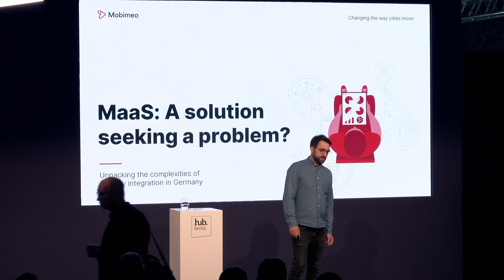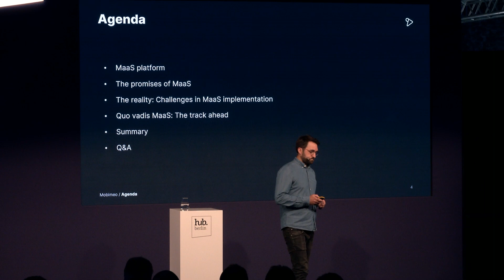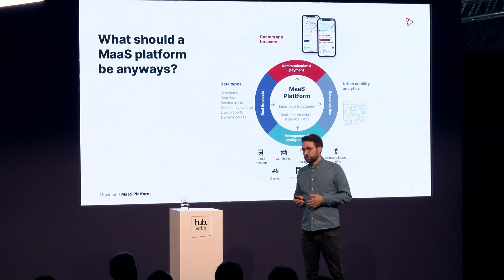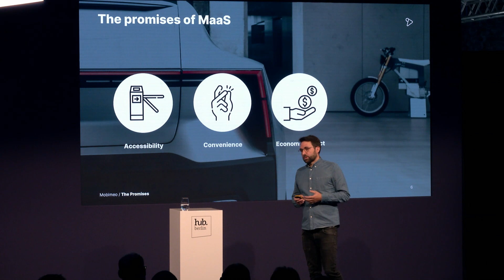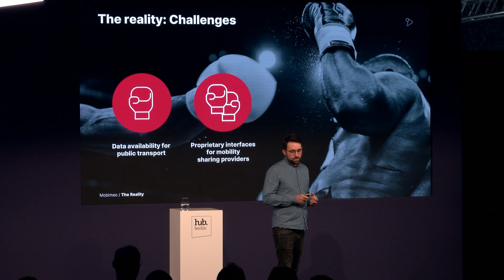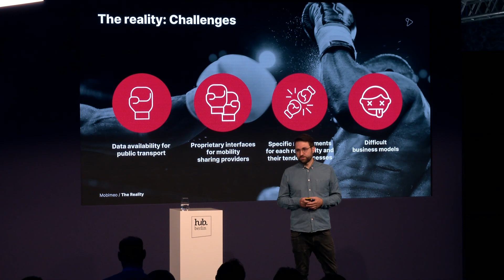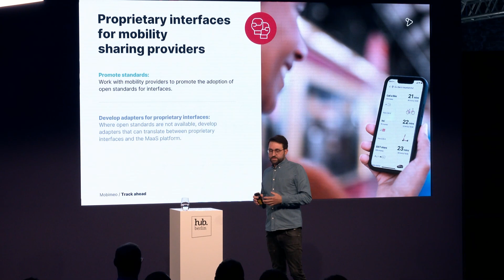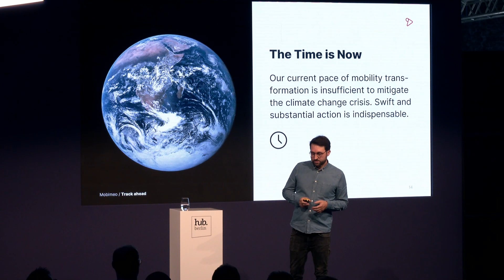MaaS: A Solution Seeking a Problem? Unpacking the Complexities of Mobility Integration in Germany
Peter Zöll l Product Lead, Mobimeo GmbH